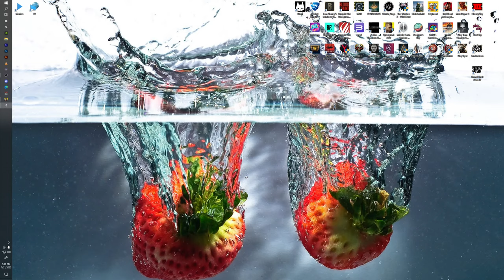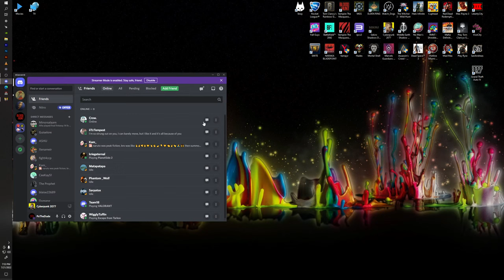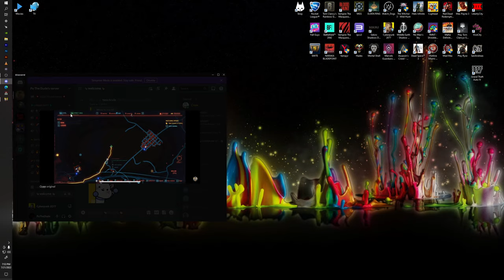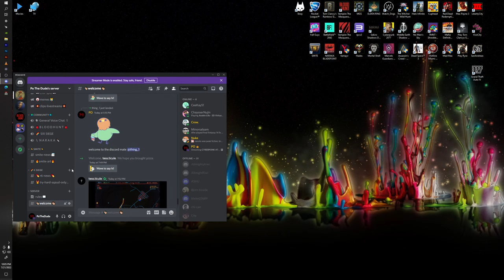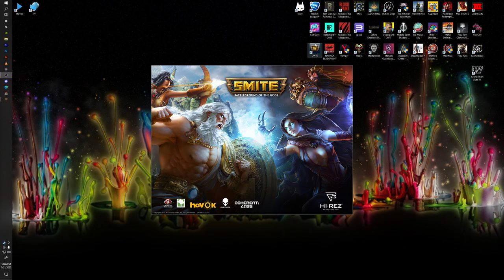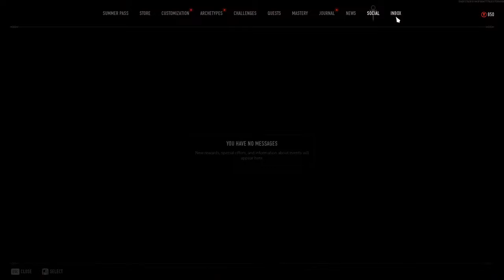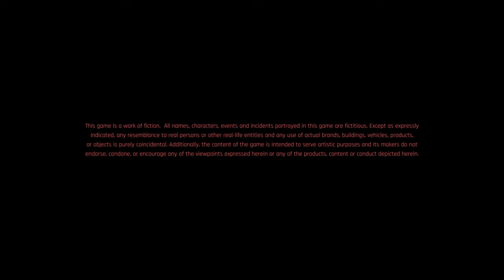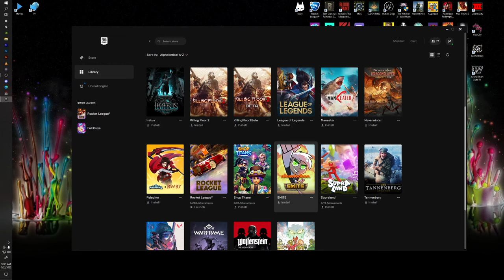CYBERPUNK #7 | THOR'S DAY STREAM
Its time to come back and play the hell out of this lol